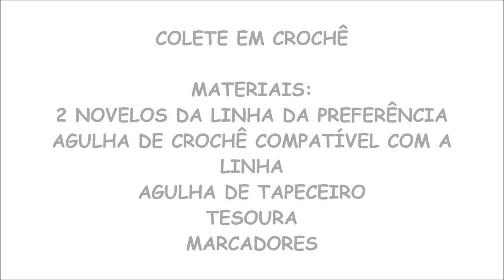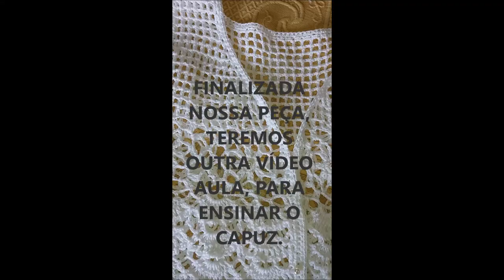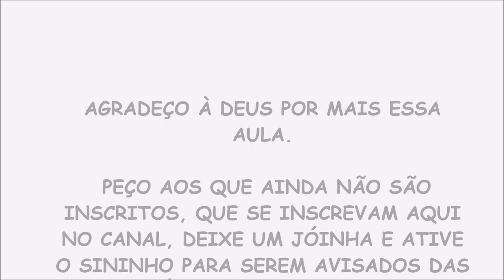COLETE EM CROCHÊ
Vídeo aula de crochê COLETE

COLETE EM CROCHÊ COM CAPUZ.
 O CAPUZ SERÁ ENSINADO NA PRÓXIMA VÍDEO AULA

Materiais utilizados:
2 novelos de linha da preferência (usei Charme)
Agulha de crochê compatível com a linha (usei 2,5mm)
Tesoura
Agulha de tapeceiro
Marcadores

ESSE VÍDEO TERÁ UMA SEGUNDA PARTE, ONDE ENSINAREI O CAPUZ. FIQUE ATENTA